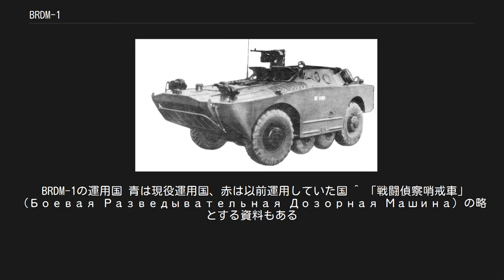BRDM-1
BRDM-1（ロシア語: БРДМ-1）は、ソビエト連邦製の水陸両用型装甲偵察車両である。
 （БРДМ）とは「装甲偵察哨戒車」（Бронированная разведывательно-дозорная машина）の略である。
 1954年よりゴーリキー自動車工場（GAZ）によって開発され、1957年に制式採用された。
約10,000両が生産され、ソビエト連邦軍では1966年までに後継のBRDM-2に更新されたが、二線級部隊などでは1970年代を通じて現役で用いられており、現在でもいくつかの国で600両ほどが現役で使用されている。
 なお、制式名称が"BRDM-1"とされたのは後継のBRDM-2が採用されたためで、BRDM-2の制式化までは単にBRDM（БРДМ）と呼ばれており、BRDMといえばこの車両のことであった。
また、BRDMの基本構造の一部はBTR-40の車体構造をもとに開発されているため、当初はBTR-40Pと呼称されていた。
 舟体形の車体を持ち、車体前部の収納式波切板と後部のウォータージェット式推進装置により水上航行が可能である。
特徴的な構造としては、前後主輪の間に必要に応じて下ろして使用する4つの補助輪がある。
普段は収納されているが、軟弱な地盤など悪路を走行する際に下ろして使用する事により走破能力を向上できる。
 他のソ連製の装輪装甲車と同じく、タイヤの空気圧を車内から調節できる。
オプションに夜間暗視装置がある。
 BRDM-1 1957 初期生産型。
オープントップ式の戦闘室を持ち、屋根がない。
ごく少数が配備された。
当初の名称はBTR-40P。
 BRDM-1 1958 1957型の改良型。
密閉式戦闘室に変更された。
当初の名称はBTR-40PA。
 BRDM-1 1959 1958型の改良型。
機関銃用の単装銃架が戦闘室前部に装備された。
銃架は1958型にも追加で装備されている。
 BRDM-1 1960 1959型の改良型。
単装銃架が前面1基に加え戦闘室の左右にも装備された。
1958/1959型の大半も同様の改装を受けており、BRDM-1としては最も一般的な形式である。
 BRDM-1U 無線装備が強化された戦闘指揮車両。
 BRDM-RKh NBC検出車。
全ての作業を車内で行うことができる。
車外にある3つの箱形の構造物が特徴。
 2P27 3連装の3M6 シュメーリ（AT-1 スナッパー）対戦車ミサイル発射機2K16を搭載した対戦車車両。
発射機は昇降式で収納が可能。
 2P32 2P27と同じく、昇降式で収納可能な4連装9M17 ファラーンガ（AT-2 スワッター）対戦車ミサイル発射機2K8を搭載した対戦車車両。
発展型に、2K8 ファラーンガ-M発射機を搭載した2P32Mがある。
 9P110 2P27/2P32と同じく、昇降式で収納可能な6連装9M14 マリュートカ（AT-3 サガー）対戦車ミサイル発射機9K14Mを搭載した対戦車車両。
 車外上部にDShKM 12.7mm重機関銃を搭載したものもある。
 ※2P27/2P32/9P110の各車は、いずれも西側では「BRDM-1 ATGW」と呼称された。
 BRDM-1の運用国 青は現役運用国、赤は以前運用していた国 ^ 「戦闘偵察哨戒車」（Боевая Разведывательная Дозорная Машина）の略とする資料もある